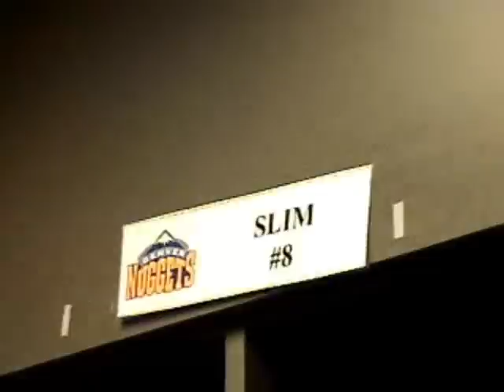THE DENVER NUGGETS What can you tell me about...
NBA CORRESPONDENT ELIE SECKBACH INTERVIEWS JAMAL SAMPSON